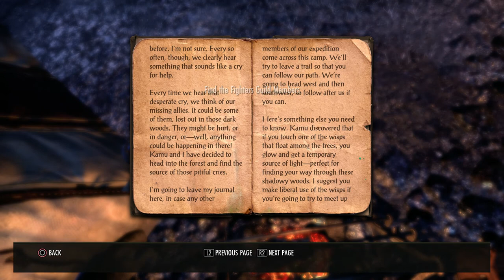THE ELDER SCROLLS ONLINE Walkthrough - PART 14 - INTO THE WOODS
The Elder Scrolls Online Gameplay Walkthrough Part 14 includes the quest...

This walkthrough for The Elder Scrolls Online available on the PC, PlayStation 4, Xbox One, PlayStation 5 and Xbox Series X|S will include the Full Game, Main Campaign, Story Quests, Side Quests, Collectibles, Cutscenes, Gameplay and Ending.

The Elder Scrolls Online is a massively multiplayer online role-playing game (MMORPG) developed by ZeniMax Online Studios and published by Bethesda Softworks. It was released for Microsoft Windows and OS X in April 2014. It is a part of the Elder Scrolls series.

The game is set on the continent of Tamriel during the Second Era, but not all places in Tamriel are playable. The events of the game occur a millennium before those of The Elder Scrolls V: Skyrim and around 800 years before The Elder Scrolls III: Morrowind and The Elder Scrolls IV: Oblivion. Its structure is broadly similar to Skyrim, with two separate conflicts progressing at the same time, one with the fate of the world in the balance, and one where the prize is supreme power on Tamriel. In The Elder Scrolls Online, the first struggle is against the Daedric Prince Molag Bal, who is attempting to meld the plane of Mundus with his realm of Coldharbour, and the second is to capture the vacant imperial throne, contested by three alliances of the mortal races. The player character has been sacrificed to Molag Bal, and Molag Bal has stolen their soul, the recovery of which is the primary game objective.